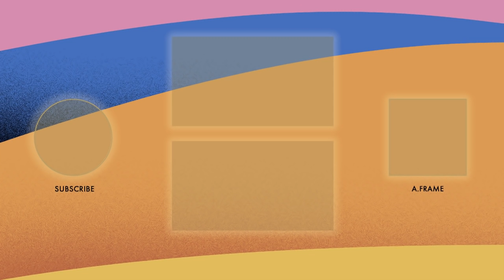Daniel Kaluuya Wins Best Supporting Actor | 93rd Oscars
Laura Dern presents Daniel Kaluuya with the Oscar for Best Supporting Actor for his role in "Judas and the Black Messiah" at the 93rd Oscars.